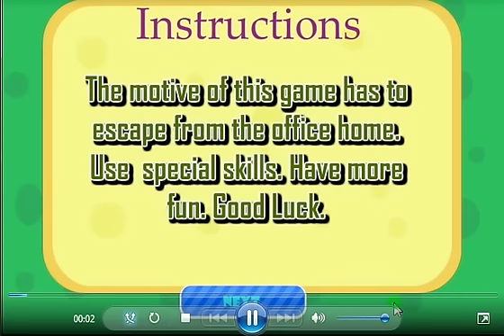joyarrows Office Home Escape walkthrough